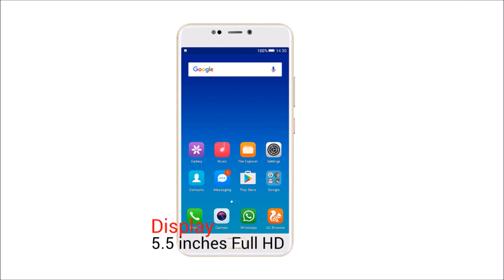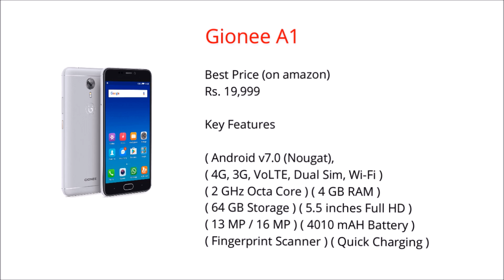Gionee A1 Best Selfie Mobile in india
Gionee A1:
MOBILE DETAIL IS HERE...

) Gionee A1 (
Best Price (on Amazon)
Rs. 19,500 + Delivery Charges

Key Features

Android v7.0 (Nougat), 4G, 3G, VoLTE, Dual Sim, Wi-Fi
2 GHz Octa Core 4 GB RAM 64 GB Storage 5.5 inches Full HD13 MP / 16 MP4010 mAH Battery Fingerprint Scanner Quick Charging

Unique Facts
Gionee Phone with best specifications
Gionee Phone with highest RAM (4 GB)

Gionee A1 Specifications:

General Specifications
Launch Date 21 Mar, 2017
Price Rs. 19,500
Brand Gionee
Model A1
Color Black, Silver, Grey, Gold
Form Factor Bar
Category Smartphone / Phablet
Dual Sim
Hybrid Sim (Micro + Nano / MicroSD)
Sim Card Micro + Nano
Fingerprint Scanner Front
Custom UI Amigo OS 4.0
Metal Body Aircraft-Grade Metal

Storage
Card Slot Micro Sd Card

Camera
Rear Flash Dual Tone LED Flash
Front Flash LED Flash
Rear Camera Sensor Sony IMX258
Rear Camera Aperture f/2
Front Camera Aperture f/2.0
Rear Image Resolution 3096 x 4128 Pixels
Rear Camera Features Geo Tagging, Slow Motion, 1.12 micron Pixel Size, Face Beauty, HDR, Night Mode, Professional, Time-lapse, Smart Scene, Text Recognition, GIF, PicNote, Smart Scan, Mood Photo, Card Scanner, Translation, Panorama
Front Camera Features 5P Lens, Capable Of Capturing Improved Low-light Selfies And Videos. Upgraded Selfie Flash Covered By Custom Filers For Steady Light, Face Beauty 2.
Rear Auto Focus Phase Detection Autofocus
Front Auto Focus Phase Detection Autofocus
Video Recording 1920x1080 @30 FPS, Full HD

Calling & Messaging
Phone Book Unlimited
SMS
MMS
Instant Messaging

Entertainment/Multimedia
Radio
Headset
Audio Format WAV, MP3
Video Format 3GP, DivX, MP4
Speaker

Processor & RAM
Processor 2 GHz Octa Core 64-bit (x2.0 GHz Cortex-A53 & 4x1.0 GHz Cortex-A53)

Display
Size 5.5 Inches (Large)
Screen Full HD with 2.5D Curved Glass Display
Screen Protection Gorilla Glass
Sensors Accelerometer, Proximity Sensor, Ambient Light Sensor, Gyroscope, Light Sensor, Fingerprint Identity Sensor
Resolution 1080 x 1920 Pixels, Full HD
Pixel Density 401 ppi
Colours 16M
Keyboard Touch
Screen to Body Ratio 70.6%
Other Input Features Multi-Touch

Battery
Quick Charging Ultra Fast Charging, Dual Charging Chips Makes Charging Cooler And Safer

Connectivity
GPRS
2G GSM 850 / 900 / 1800 / 1900
3G HSDPA 2100 MHz / HSDPA, 21 Mbps; HSUPA, 5.76 Mbps
4G LTE / LTE
VoLTE
WiFi Wi-Fi 802.11 b/g/n, Wi-Fi Direct, hotspot
USB Port Micro USB V2.0
Edge
Miracast
USB OTG

Additional Information
Items in the Box Mobile Handset (with Battery), USB Cable, USB Power Adapter, Ear Phone, Screen Guard, Back Cover, User Manual